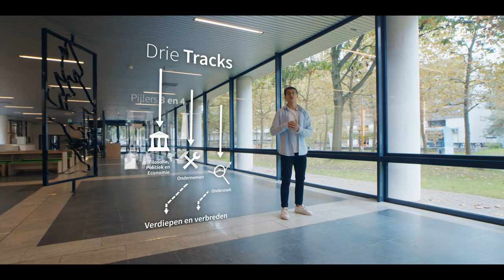Bachelor Filosofie - Tilburg University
In de bachelor opleiding Filosofie op Tilburg University bestudeer je grote vragen omtrent samenleving, wetenschap en cultuur. De opleiding is opgebouwd uit vier pijlers: ethiek, filosofische antropologie en psychologie, politieke en sociale filosofie, wetenschapsfilosofie en kennisleer. Deze pijlers zijn als een rode draad verweven door de opleiding. Hiernaast kies je in je tweede jaar één van de drie tracks, waardoor je je begint te specialiseren.

Alvast de campus in Tilburg leren kennen? Bekijk de campus tour

📖 In deze video:
00:00 Intro
00:22 Pijlers 1 en 2
00:56 Pijlers 3 en 4
01:21 De drie tracks
02:05 Na de opleiding
02:41 Filosofie aan Tilburg University
💬 Volg Tilburg University: